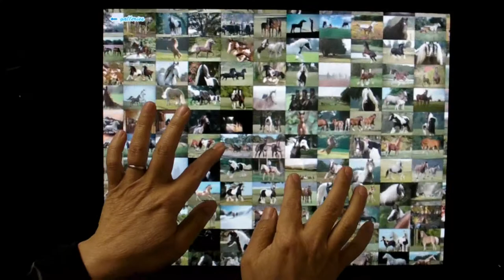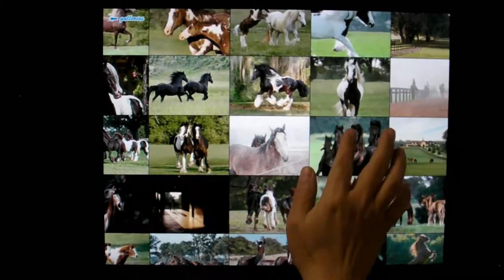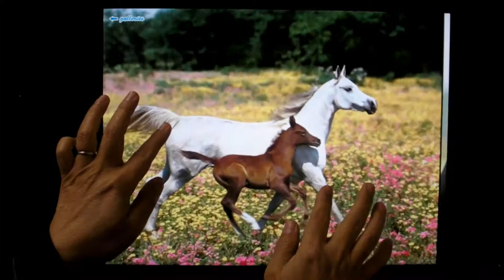Content Interface Corporation (CIC) "Horse Zooms" application as seen on touchscreen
CIC iZoom allows infinite zoom of an image or video. As zooming takes place, a pixel is gradually morphed into another image or video. The process can be repeated over and over. CIC has published an iPad app called "Horse Zooms" using over 2500 photos of horses, taken by professional photographer Mark J. Barrett. It is available on Apple iTunes store for iPad and iPhones. This video shows the same app running on a PC using touch screen.